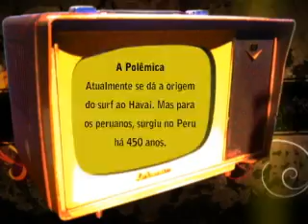Tv Alerj Cultura Urbana Surf - 3/3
Programa Cultura Urbana se aventura nas ondas do surf.
Nesse episódio o cultura urbana vai até o 'maracanã do surf', a praia de Itaúna, entrevistar os profissionais do surf. Depois segue até Cabo Frio no museu do surf, conhece um pouco mais sobre ofício de shapear pranchas com o lendário 'Joca Marola' e muito mais...Confiram!!!